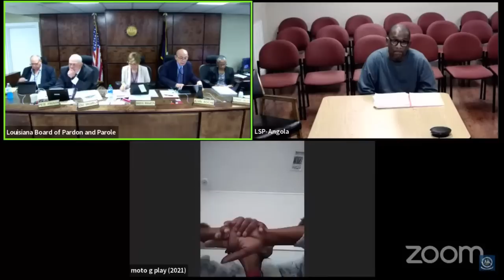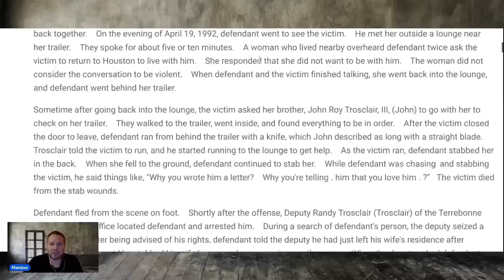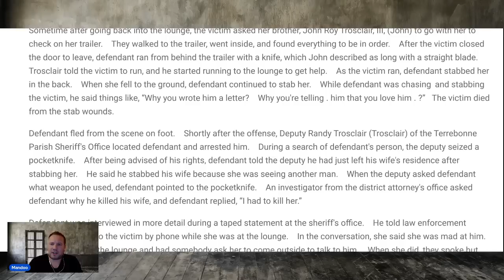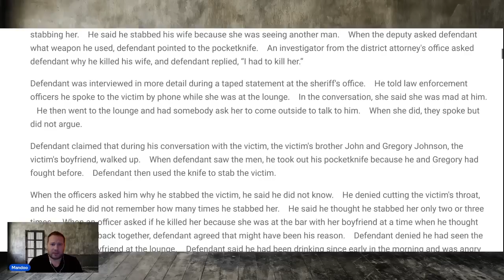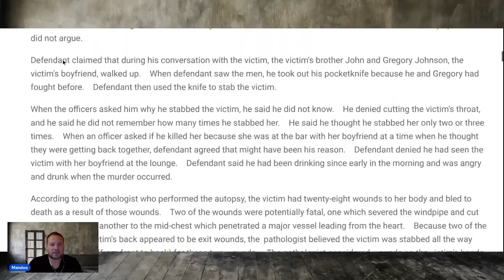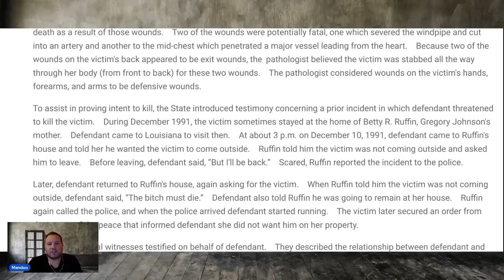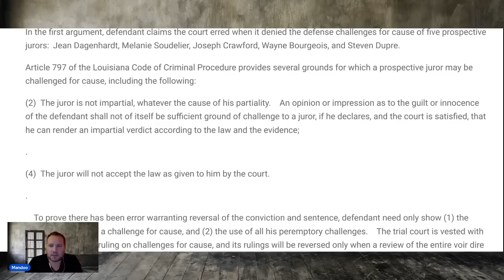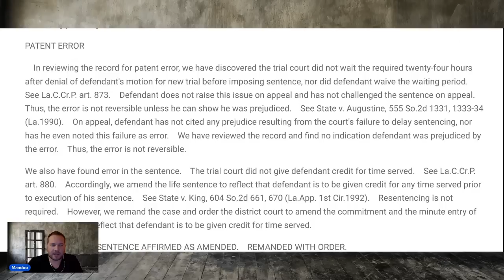"I stabbed my wife to scare away my attackers" | he spins a bizarre story hoping to be released.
Donald E Lutcher DOC # 210816
Angola